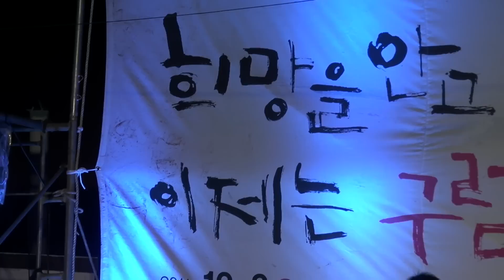2011.12.03-강정을 방문한 리츠메이칸대 학생들.MP4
"제주 해군기지 문제를 배우고, 일본에 알리려고 왔어요"

인권운동가 서승 선생과 제자들인 일본인 학생 6명은 3박4일 일정으로 '동아시아 평화연구'를 위해 제주을 찾았다.

이들은 "오끼나와 후텐마 미군기지 문제가 일본에서 심각한 데 제주해군기지에 대해 친근감을 느낀다"며 "오끼나와 문제를 해결하는데 제주도 해군기지가 도움이 될 수 있을 것이라고 생각한다"고 말했다